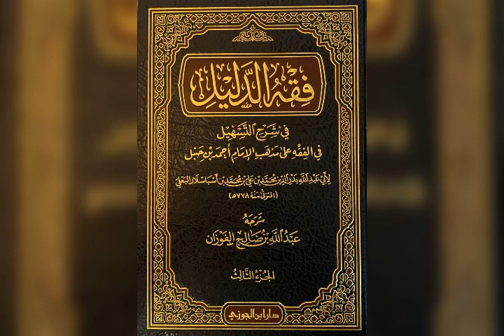1- كتاب - فقه الدليل في شرح التسهيل ( البيع - ( 1 ) للشيخ عبدالله بن صالح الفوزان